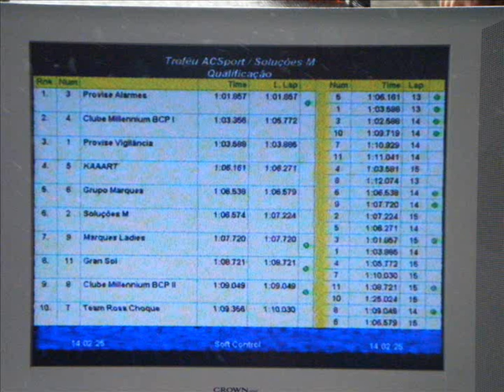Karts Prova resistência 4h 20-7-2008